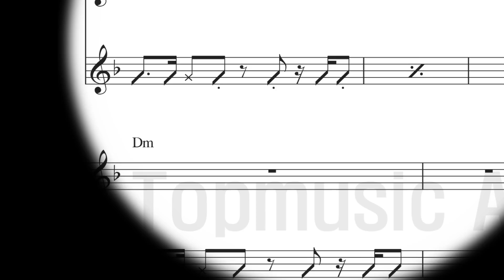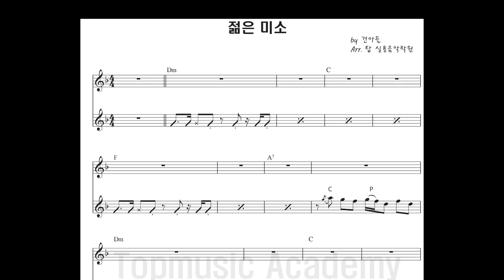젊은미소-건아들(기타악보리딩)Jake Lee(제이크리) 홈스쿨링 인천탑실용음악학원[연수동,선학동]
기존 수강생 및 졸업생을 위한 가정학습 프로그램.